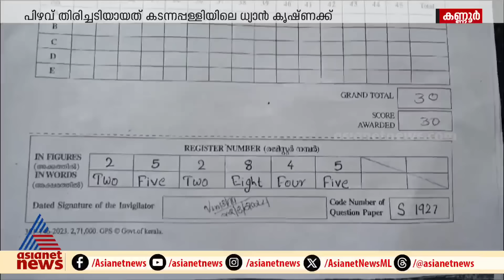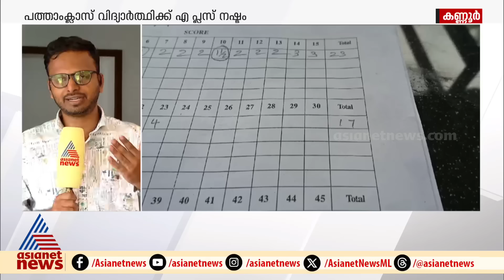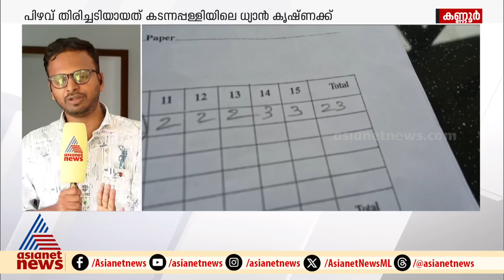23+17=30 ! മൂല്യനിർണയത്തിൽ പിഴവ്; പത്താം ക്ലാസ് വിദ്യാർത്ഥിക്ക് എ പ്ലസ് നഷ്ടമായി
23+17=30 ! മൂല്യനിർണയത്തിൽ പിഴവ്; പത്താം ക്ലാസ് വിദ്യാർത്ഥിക്ക് എ പ്ലസ് നഷ്ടമായി; പിഴവ് തിരിച്ചടിയായത് കടന്നപള്ളിയിലെ ധ്യാൻ കൃഷ്ണയ്ക്ക്